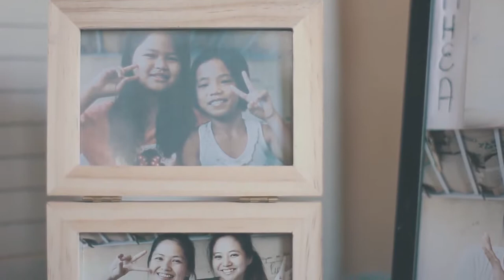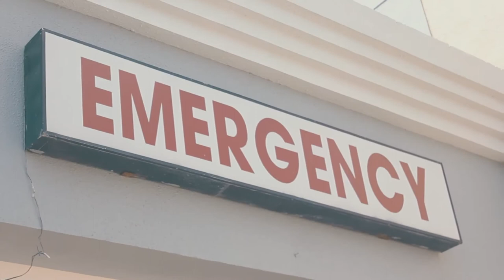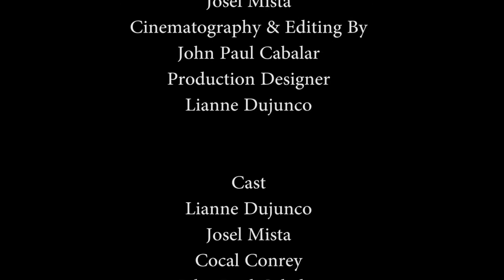Reminisce - A short film starring Lianne Dujunco & Briana jade Clark